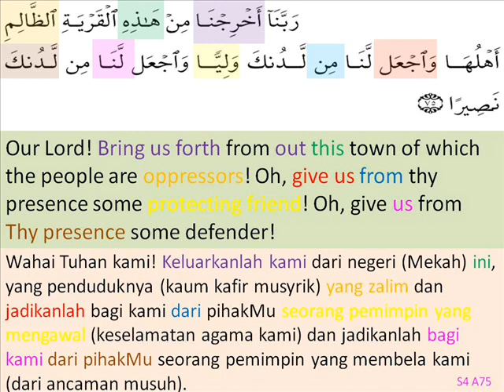s4a75- seek help with tyrant.wmv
s4a75- seek help from tyrant
- minta pertolongan dr taghut